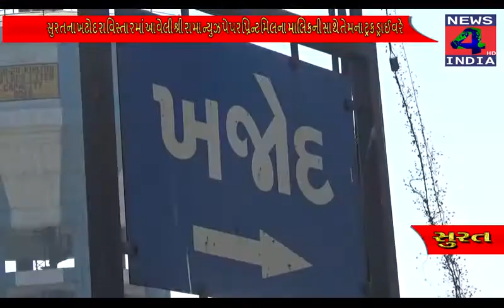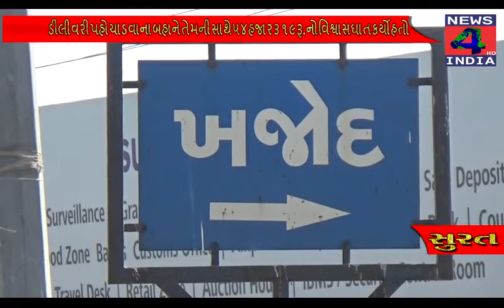સુરત:- ખટોદરા વિસ્તારમાં ટ્રક ડ્રાઈવરે ડીલીવરી પહોચાડવાના બહાને ૫૪ હજાર ૩૧૯ રૂ. નો વિશ્વાસઘાત કર્યો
સુરતના ખટોદરા વિસ્તારમાં આવેલી શ્રી રામા ન્યુઝ પેપર પ્રિન્ટ મિલના માલિકની સાથે તેમના ટ્રક ડ્રાઈવરે ડીલીવરી પહોચાડવાના બહાને તેમની સાથે ૫૪ હજાર ૩૧૯ રૂ. નો વિશ્વાસઘાત કર્યો હતો